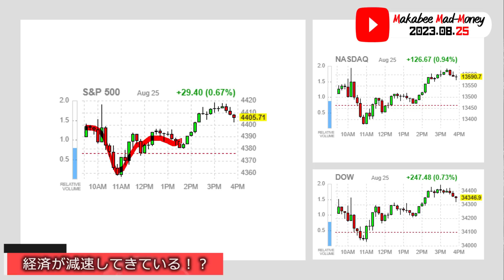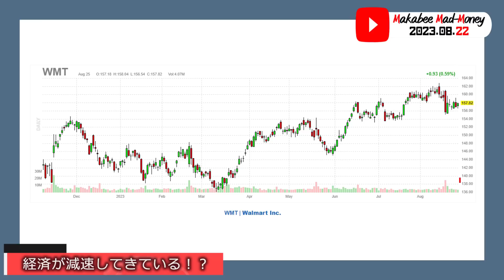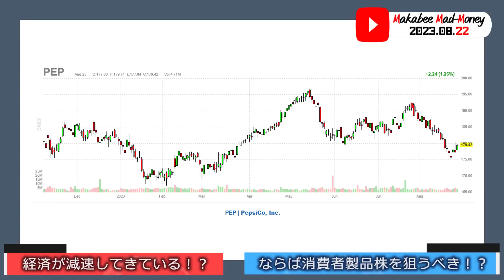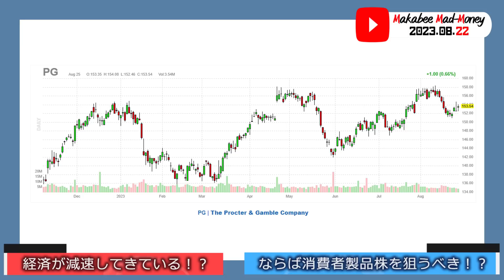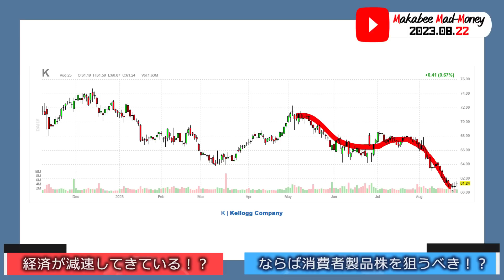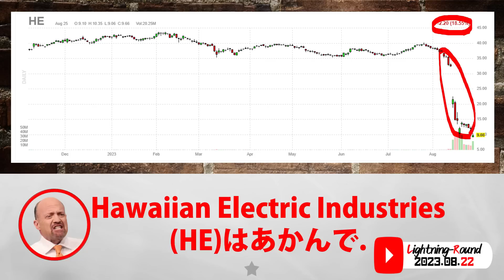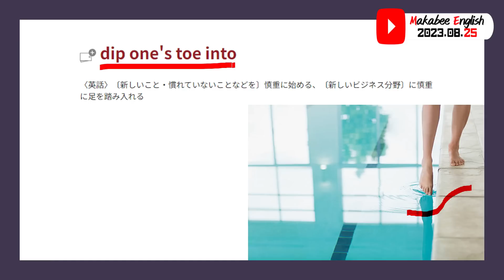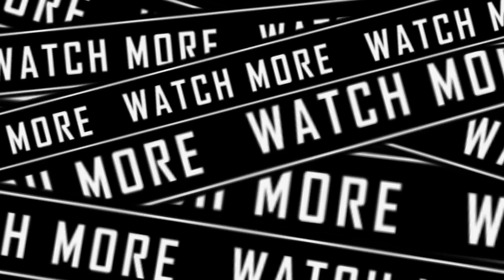【米国株】ここからのポートフォリオには保険が必要！経済減速を見越して！【ジムクレイマー・Mad Money】